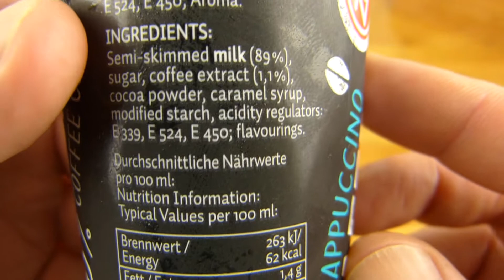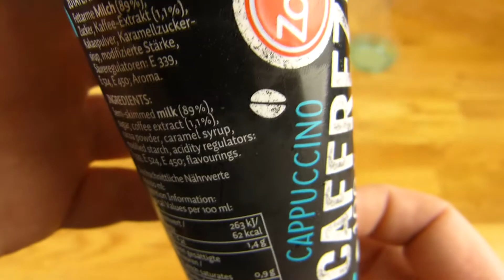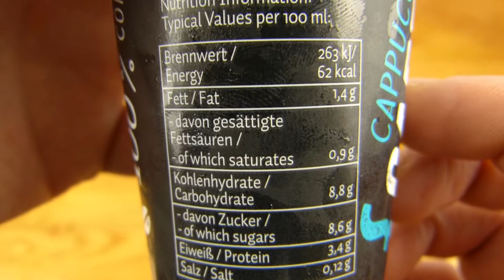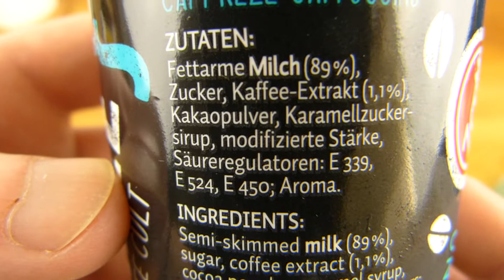Zott Caffreze Cappuccino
nice consistency - taste is ok